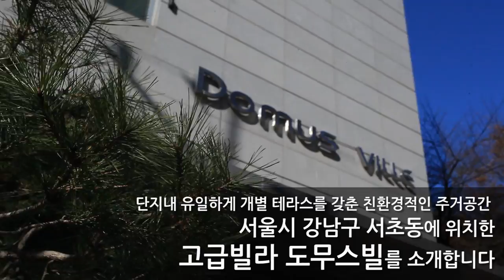서초동 고급빌라 도무스빌 공급 133평 전용 70평 실사용 84평 방 4 화 3 금액 사이트 참조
▶ 서초동 고급빌라 도무스빌은 서초동 트라움하우스3차, 트라움하우스5차, 브라운스톤, 삼성미켈란 등이 위치하고 있는 서초동 최고급빌라 단지내에 위치하고 있습니다
▶ 도로와 바로 접하고 있고, 서리풀공원 끝자락에 위치하고있어 친환경적이고 편리한 주거공간을 확보하고 있는 서초동 고급빌라입니다
▶ 모던하면서 세련된 내부인테리어가 특징이며, 특히 현 세대는 총 12세대가 거주하고 있는 단지내 유일하게 개별테라스를 소유하고 있는 세대로 더욱 희소가 있는 매물
▶ 테라스에는 전동어닝시스템도 설치되어 있어 프라이빗하며, 서리풀공원 조망이 좋습니다

브랜드명 : 럭셔리앤하우스
대표: 김남훈, 등록번호 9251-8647
중개법인 위치 : 서울시 강남구 언주로 174길 23(신사동, 동부저축은행 3층)